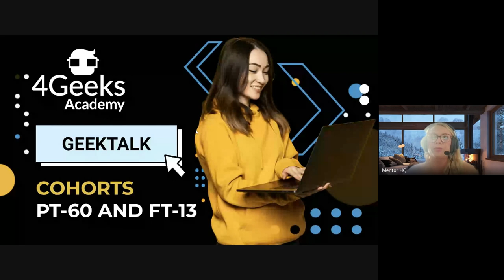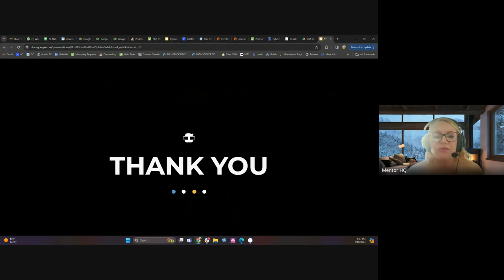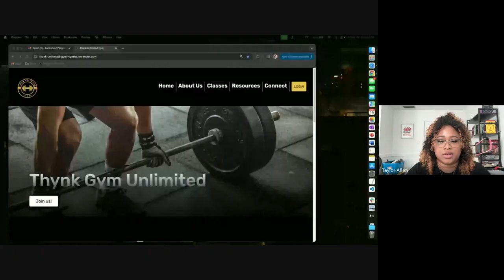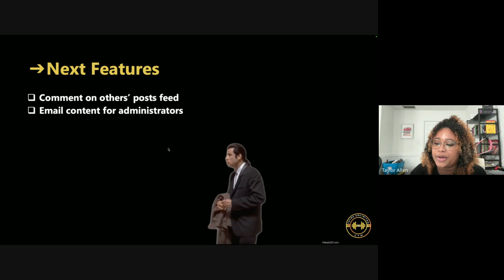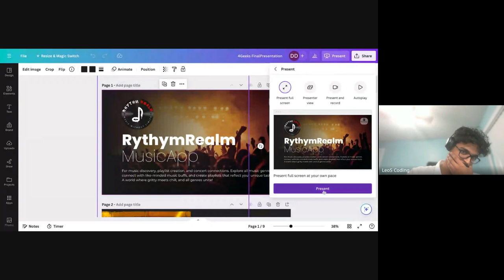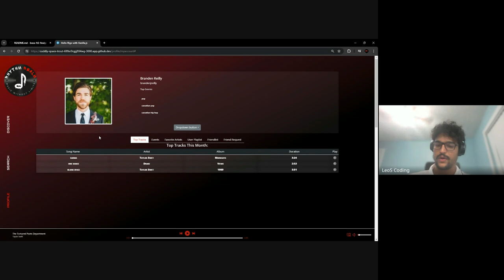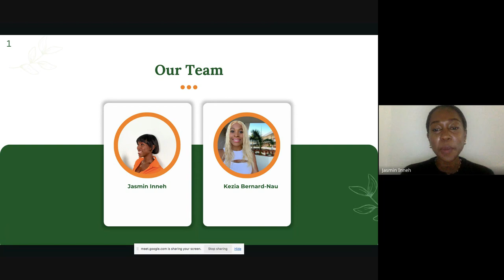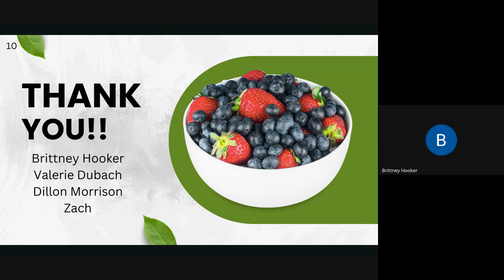Final Project Presentations: PT-60 & FT-13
Join us for the final presentations of our latest batch of graduating Full-Stack Developers and discover the innovative projects they've built!

Get ready to be inspired by the web apps created by our students from both our part-time and full-time cohorts! 💻🤓 Additionally, you'll gain valuable insights from our amazing guest speakers, Stuart Silberg, currently the Chief Product Officer (CPO) at Snap! Raise, a digital fundraising platform and Hector Gonzalez, co-founder and Chief Technology Officer at Stiegler EdTech.

Our graduations are fantastic opportunities to experience our bootcamp firsthand and understand how we can help kickstart your tech career!